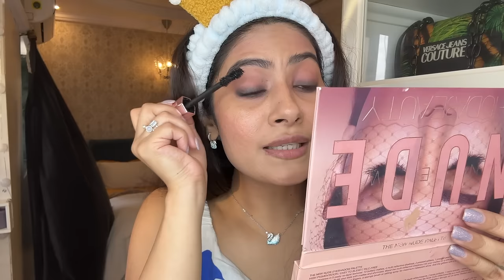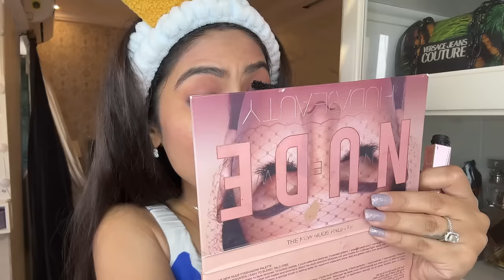Get Ready With Me | Make-up Vlog | Krishna Mukherjee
Join me, Krishna Mukherjee, in this Get Ready With Me make-up vlog where I'll show you my everyday makeup routine. Get ready to glam up with me!

 CREDIT : VIRTUAL CREATION FILMS X OK CUT IT